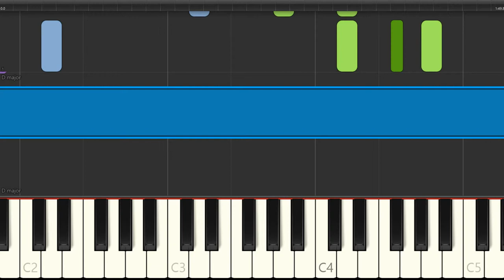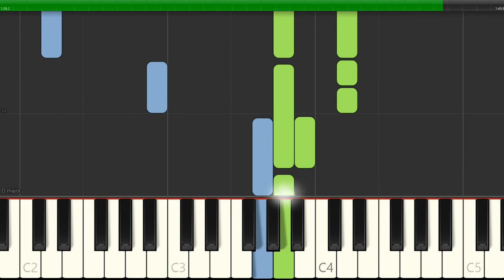be the centre - Piano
Seja o Centro - Vineyard